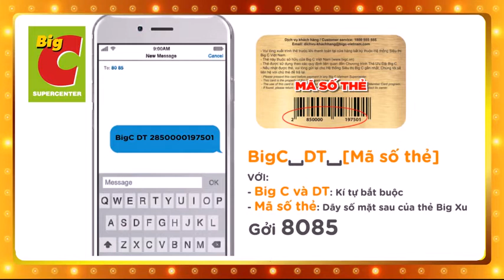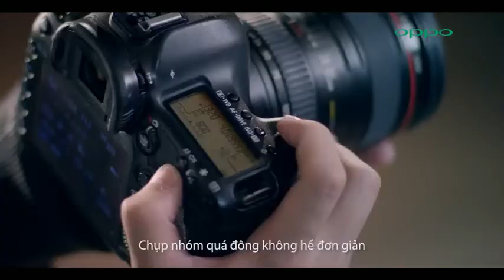Quảng cáo kênh Big C (29/06 ~ 26/07/2017)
Nguồn: Trung Nguyễn (kênh cũ bị die)